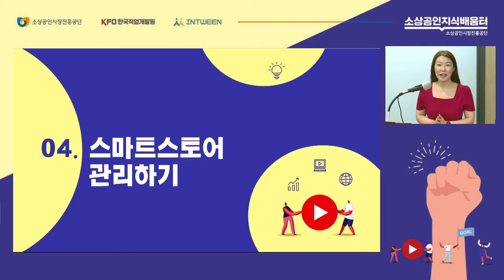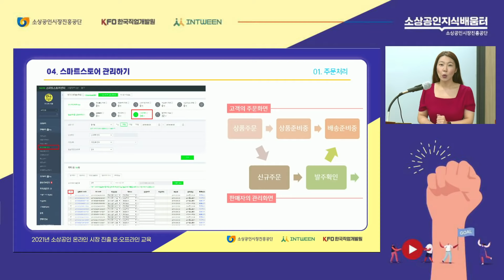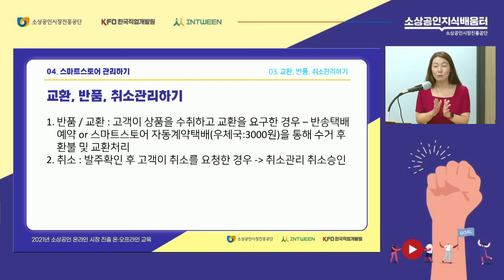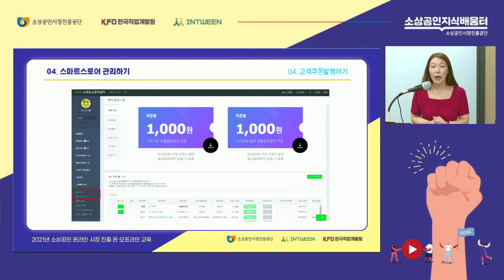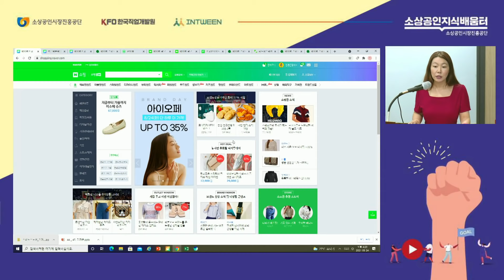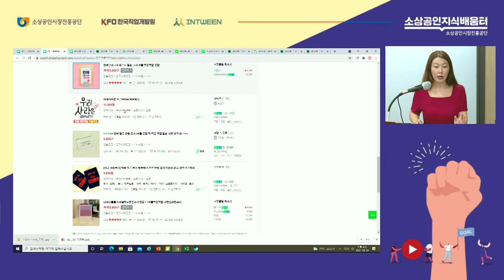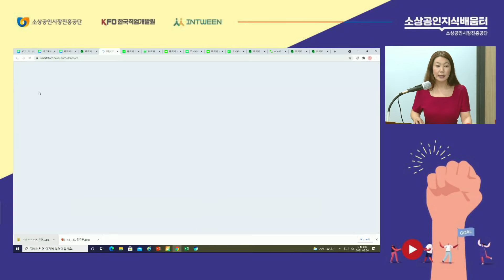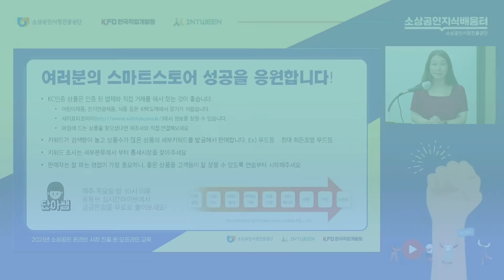(성장) 스마트 스토어 4 [2021년 소상공인 온라인 진출 교육]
강의명
- 스마트 스토어 4

강사명
- 김경은 대표

강의내용
- 상세페이지 및 썸네일로 가산점 받기
- 스토어 관리 TIP